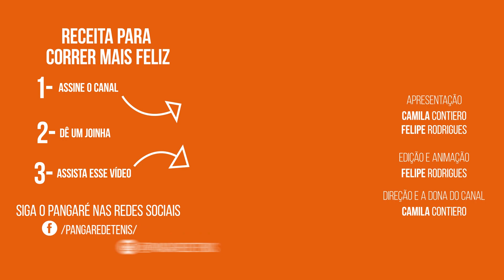MEIA DE SAMPA 2019 - Todo dia é um ótimo dia para CORRER!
Nem sempre estamos motivamos ou bem fisicamente para darmos o nosso melhor na corrida, mas não é por isso que esse dia, não seja um bom dia para correr, certo?
Confere ai nesse vídeo como o Panga conseguiu motivação para mudar um dia que aparentava não ser muito bom, em um dia especial.